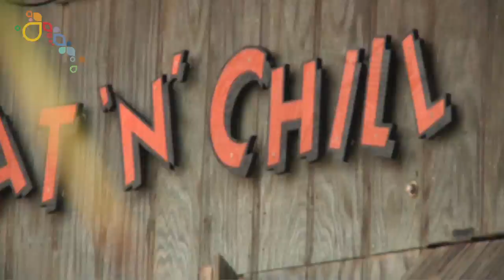It's Better In The Bahamas - Come See Why!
Some of the most beloved and recognizable faces in The Bahamas explain why It's Better In The Bahamas! From top-notch cuisine and nightlife to pink sand beaches, the world's clearest water and the friendliest people in the Caribbean, The Islands Of The Bahamas offer so much more than a vacation!

Video courtesy of The Bahamas Ministry of Tourism and Aviation. Video footage to be solely used by Bahamas Ministry of Tourism & Aviation. No third party usage allowed.